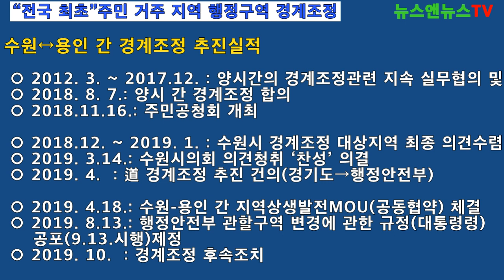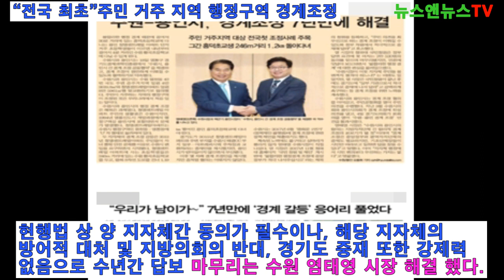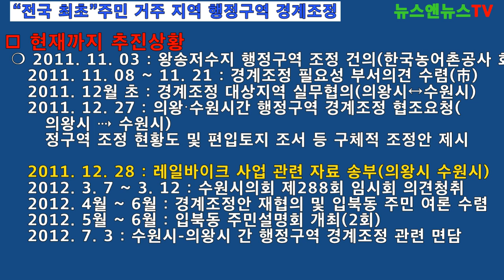수원시의 경계조정, ”시민이 원하면 지도가 바뀐다.“ 통큰 배려와 시민우선 행정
전국 지자체로 처음 경계조정 나선 염태영시장
주민생활 편익과 행정 효율성을 높이기 위한 타당성 인정
적극적 행정과 공무원 노력의 결과

[뉴스앤뉴스 양해용 기자]=수원시는 의왕시, 용인시, 화성시와 행정구역 경계조정을 나선 최초의 지자체이면서 주민생활 편익과 행정 효율성을 높이는데 노력을 아끼지 않아 지금의 인구 119만의 저력을 과시했다.

동쪽으로는 용인시, 북쪽은 의왕시, 남쪽은 화성시, 서쪽은 안산시가 인접해있다. 올해로 시 승격 71주년을 맞고 있는 시는 지난 1983년 용인군 일부와 1987년 화성군 일부를 편입하고 2003년 영통구가 신설되면서 지금의 4개구가 완성된다.

경기도 최대 도시로 평가받고 있는 수원시는 시민을 위한 다양한 정책과 ‘사람이 반갑습니다. 휴먼시티 수원’이라는 새로운 슬로건으로 좁은 지역 면적으로 인한 갖은 시민들의 불편함을 해결하기 위해 적극적 행정의 올바른 모습을 내세우고 있다

수원시 행정경계조정에 시발점은 지난 2010년부터 이다. 인근 지자체와 접경되어 있는 지역 주민들의 불합리한 행정편의에서 비롯된 민원을 지자체에 이익을 뒤로하고 오직 시민만을 최우선으로 한다는 것은 각 지자체가 갖는 행정 특성상 결코 쉽지 않은 일이다.

수원시의 행정경계조정 추진사항은 총 3개 지역으로 2개 지역의 완료 사례와 1개 지역의 완료를 눈앞에 두고 있다. 바로 의왕시, 용인시, 화성시와의 경계조정 추진 사례이다.

첫 번째로 이룬 성과는 수원시와 의왕시 간 경계를 조정하는 '경기도 수원시와 의왕시 간의 관할구역 변경에 대한 규정안(대통령령)' 제정 절차를 추진하기로 확정한 때가 2012년 10월 21일 이였다.

경계 조정에 따라 수원시 왕송 저수지 일부와 의왕~고색 간 고속화도로 월암IC 부근 등 15만8600㎡가 의왕시로 편입되었다.

이에 의왕시 관할지역 이지만 의왕~고색 간 고속화도로로 인해 분리돼 수원시에 가까운 임야와 도로변 부지 등 19만4193㎡가 수원시로 편입되었다.

경계 조정에 앞서 행 안부는 현장 실태조사를 실시하고 해당 자치단체와 지방의회 의견청취 결과를 종합적으로 검토했기에 이루어진 결과이다

이에 따라 의왕시는 왕 송 저수지를 나누는 경계선으로 인해 저수지 준설이나 수질개선사업을 추진할 때 의왕시장과 수원시장의 승인을 모두 받아야 하는 저수지 관리상 불편사항을 해소할 수 있게 됐다.

경기지역 환경사회단체에서는 왕송호수 일대를 생태환경 보전 가치를 인정하고 생태공원으로 지정•보전키로 한 바 있다며 강하게 반대한 사례도 있었지만 지금은 의왕의 대표적인 관광코스로의 변모를 갖추고 있다

두 번째,수원시와 용인시의 경계조정이다.

의왕시와의 경계조정은 대체로 쉬이 이루어진 결과라 하면 이번 용인시와의 조정은 만만치 않았다.

전국 지방 자치단체 간 최초 주민 거주 지역 행정구역 경계조정 이였기에 주민들의 의견과 양쪽 시의회 간의 마찰이 순탄치 않았다.

하지만, 수원시에서 오로지 주장했던 것은 초등학생들의 통학 편의제공과 학습권, 안전성을 고려했었다.

전 용인시장과 교환대상으로 인해 불협화음이 일어났고 경기도에서도 나서서 조정하려 원탁토론회 과정을 수차례 겪어야 했다.

시는 지난 2017년 6월 ‘광화문 1번가’(정책제안 플랫폼)에 경계 조정에 관한 정책 제안을 제출했고, 염태영 시장은 같은 해 11월 청와대 ‘국민 청원 및 제안’ 게시판에 청원을 등록해 “주민 의견을 최우선으로 하는 경계 조정이 이뤄질 수 있도록 정부 차원에서 적극적으로 중재해 달라”고 호소했었다.

2010년 수원시와 경계지역인 용인 영덕동에 위치한 청명센트레빌 아파트 주민들은 생활권은 수원이지만 행정구역은 용인시였다.

그 이유로 아파트 거주 초등학생 아이들은 바로 옆 수원 황곡초등학교를 놔두고 왕복 8차선 도로를 건너 1.19km나 떨어진 흥덕 초등학교를 위험을 감수하며 다닐 수밖에 없었으며 주민 센터는 물론 보건소까지 떨어져 있어 행정과 의료서비스 모두 불편함을 겪는 상황에 놓였었다.

한달에 한번 꼴로 난상토론을 거듭하며 탁상공론의 한계에 느낄 때 현장을 찾아 ‘현장이 답이다’라는 말을 몸소 체험하며 노력한 결과 지난 2019년 수원·용인 간 지역상생발전 MOU를 체결, 같은 해 8월 행정안전부로부터 관할구역 변경에 관한 규정 공포 제정이 되며 지역주민들의 숙원사업이 7년 만에 이뤄지며 협치 행정의 모범사례 제시 및 양 시의 도시경쟁력이 확보 됐다.

아파트입주민 30대주부는 “저는 영통에 살다가 이사 와서 보니 큰아이는 황곡초등학교를 다니고 있었고 작은애가 6살인데 흥덕 으로 학교를 가야해서 이사에 대해 많은 고민을 했었다. 쓰레기봉투 하나까지 용인시 것을 사야해서 불편했는데 다행히 조정이 잘되어 생활하기가 너무 편해졌다.”며 작은아이 손을 잡고 무척 기뻐하며 인터뷰에 응해줬다.

이익타산을 따지지 않았고 8차선을 건너야하는 아이들의 모습만 바라보자고 강하게 밀어붙였던 염태영시장의 의지가 올바른 효과를 내어준 결과이다.

세번째,수원시와 화성시의 경계조정이다.

양 지자체간의 대형개발지역으로 난개발 예방 및 남부권역의 지역 불균형 해소를 위한 종합적 개발계획이 요구되는 망포4지구이다. 수원시 망포동과 화성시 반정동이 경계를 이루고 있는 곳이다.

2014년 추진된 사업은 두 지자체의 미래지향적 특수성이 내포돼 있기에 원활한 협의가 이뤄 질 듯하였으나 2017년 화성시가 ‘경계조정 불가’를 통보하며 난항을 겪는다.

망포4지구 부지의 70%는 수원시 망포동이지만 나머지 30%는 화성시 반정 동에 속해 있어 가까운 태장 동주민센터를 두고도 3㎞나 떨어진 화성시 진안동주민센터를 이용해야 하며 학생들도 부지 안의 학교를 두고 수㎞ 떨어진 화성시의 학교를 다녀야 하는 딱한 상황이 여기도 존재했다.

이에 시는 경기도 중재 요청과 화성시의회와 지속적 실무협의를 통해 ‘수원·화성 간 협력 필요 4개 사업‘을 경제조정 추진과 연계요청하고 이를 바탕으로 두 지자체 시의회 모두 찬성을 얻는 성과를 만들었다. 현재 입법예고 되었으며 대통령(안) 법제처 심사와 국무회의 심의 등을 진행 중에 있다. 6년만의 결실이다.

협약에 따라 수원 망포동 일원(망포4지구 4·5블록)과 화성시 반정동 일원(신동지구 일부, 반정2지구 1·2블록)을 동일면적(19만 8825㎡)으로 교환할 예정이다.

이와 관련 해당 업무를 진행했던 시 관계자는 “교환 대상물건에 대한 의견불일치로 인해 어려움이 많이 따랐다. 용인시나 화성시 모두 영통지구 형성당시 일부 지역이 수원시에 편입된 사례가 있었기에 피해의식이 있었는지도 모른 다”라며 “조정에 있어 저희 또한 많은 고민이 있었지만 염태영 시장님이 ‘시민 편의에 서서 최대한 수용할 것’을 피력했고 시장군수 회의 때 이 문제를 안건으로 삼아 난상토론을 펼칠 만큼 많은 노력을 기울였다.

다시 한 번 탁상공론(卓上空論)의 한계는 여전히 드러난 옛 행정에서, 현장에서 답을 찾는 지금의 행정체계는 지방자치단체로 이원화되는 과정의 최대의 수혜라 생각된다.

시 경계의 합리적 조정으로 지역 상생발전 및 도시경쟁력 상승시키고 주민편의를 최우선 가치와 목표로 실천하는 주민중심 행정으로 거듭나는 수원시의 미래에 커다란 응원의 박수를 보낸다.